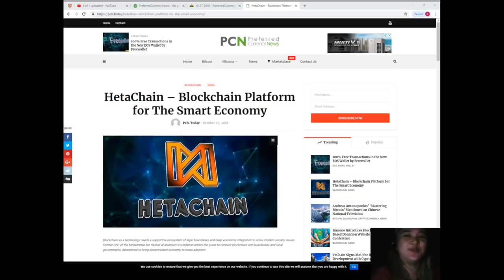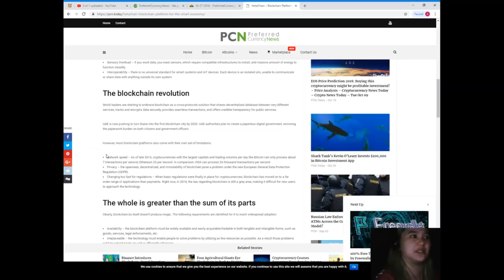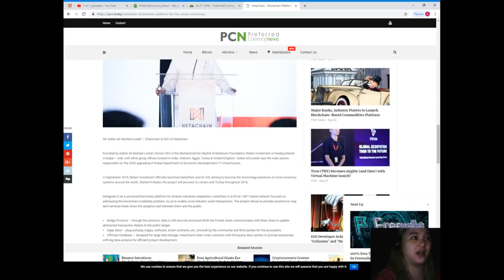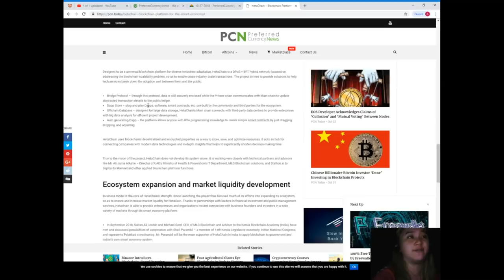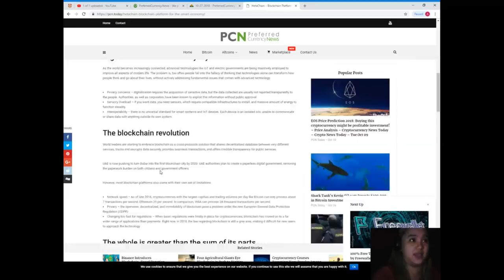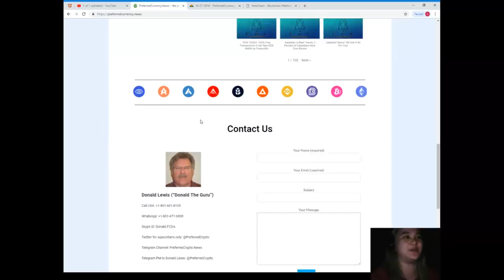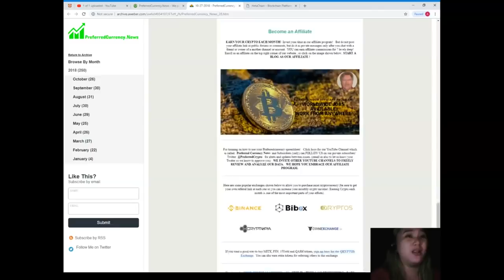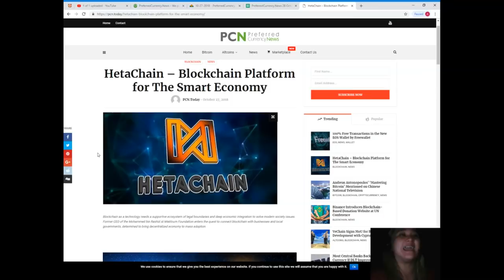HetaChain – Blockchain Platform for The Smart Economy